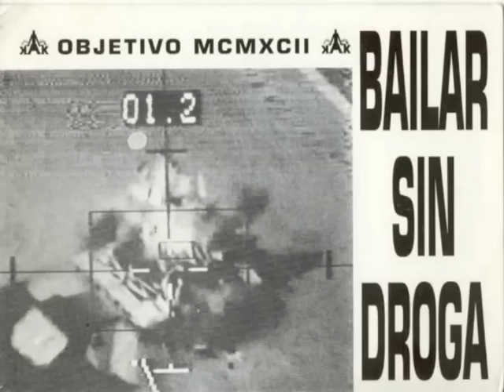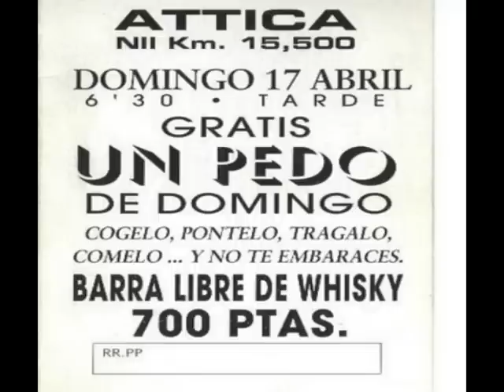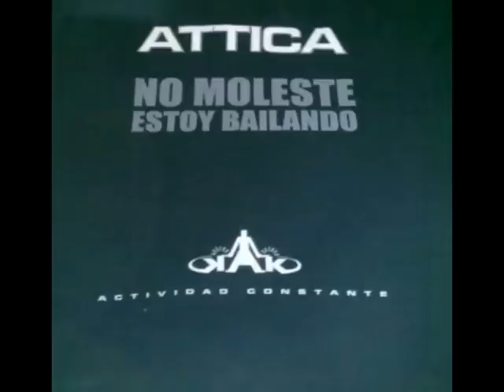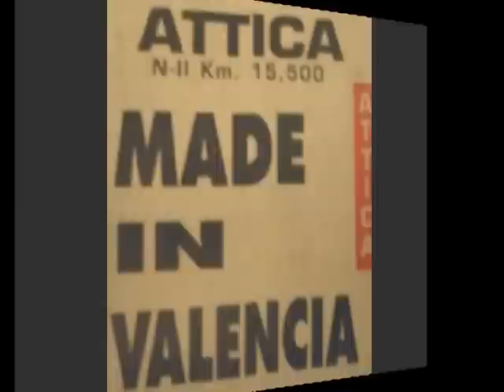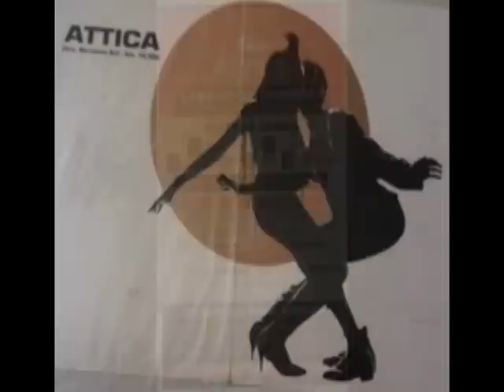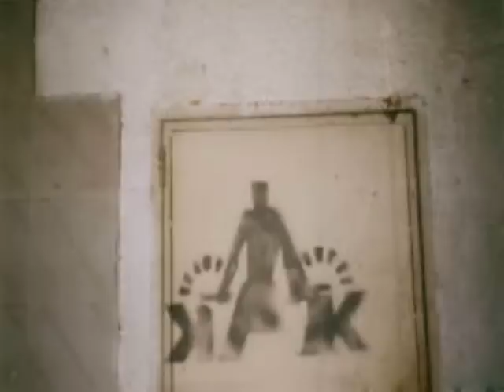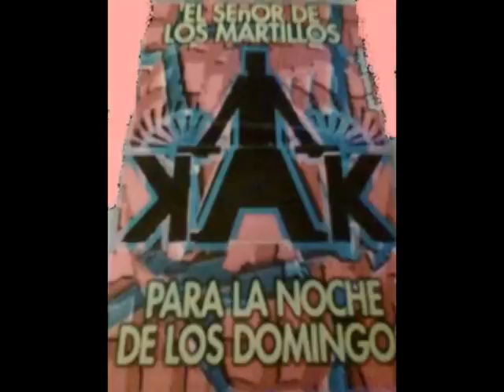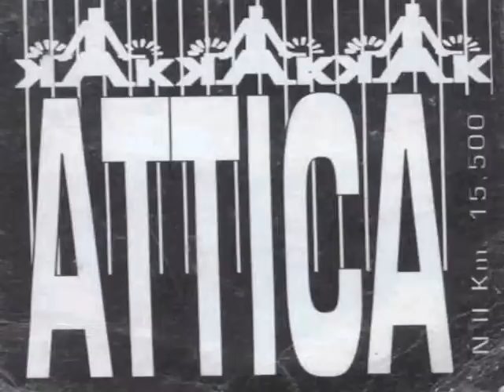ATTICA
Gracias Piper por echarme una mano en el Tributo ;)
aki estan los 2 temarrakos jejeje